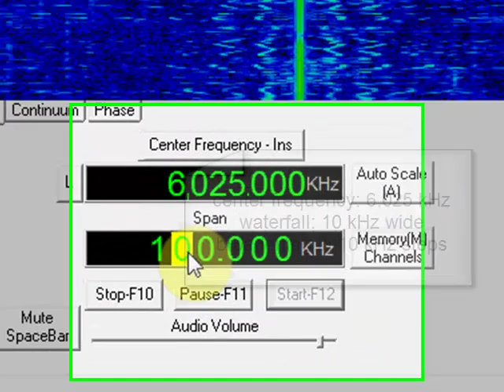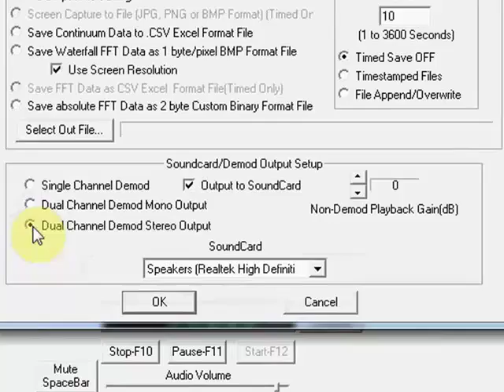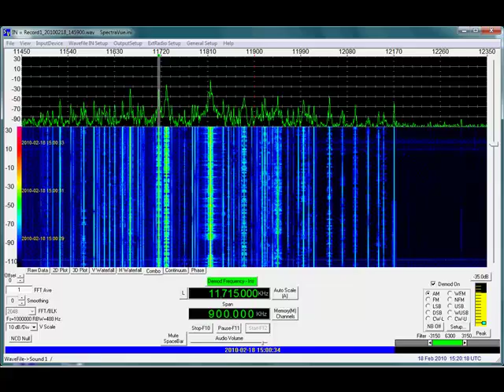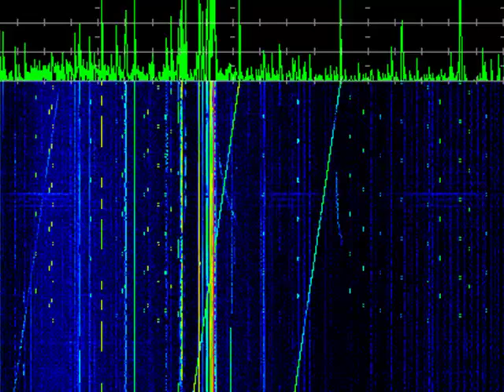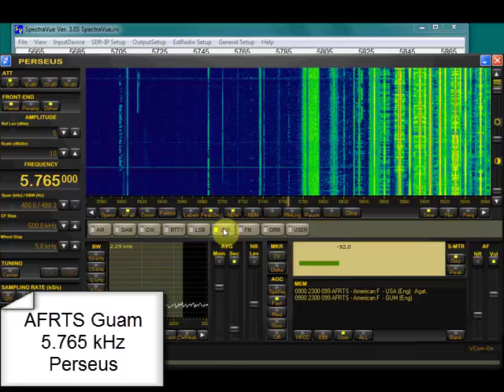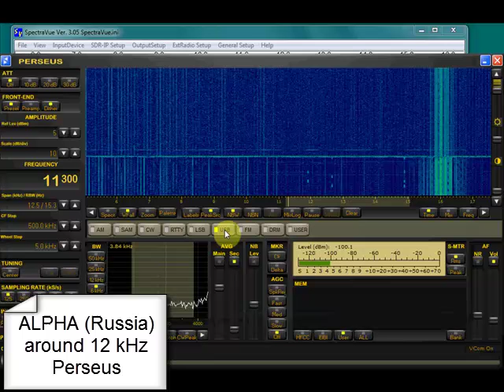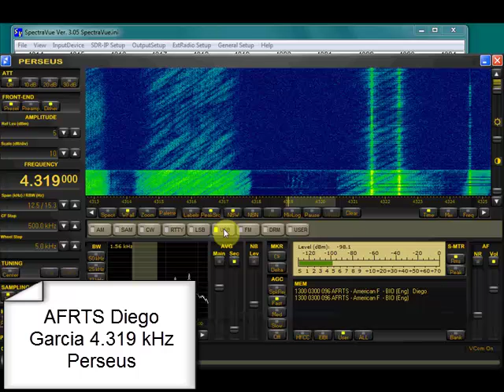SDR-IP: A first Impression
Showing the SDR-IP in action in six scenes:
1: 49 m: waterfall from 10 kHz to 420 kHz to eventually see the band in full
2. Lhasa PBS von 4.905 kHz & 4.920 kHz (mono/stereo)
3. tuning the 25 m band in 5-kHz-steps
4. some russian stations in CW on 25 kHz
5. ionosonde & short-time transmitters
6. some comparisions SDR-IP/Perseus
6a: CHU 14.670 kHz
6b: AFRTS Barragida/Guam, 5.765 kHz/USB
6c: Xinjiang PBS, 5.060 kHz
6d: ALPHA-stations around 12 kHz
6e: WENW/USA 15.610 kHz
6f: AFRTS Diego Garcia/Chagos, 4.319 kHz